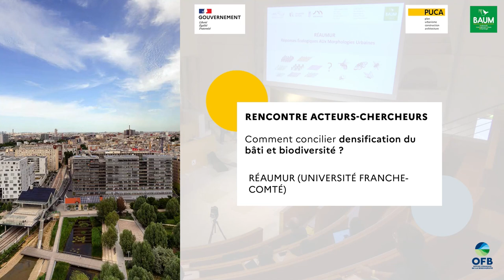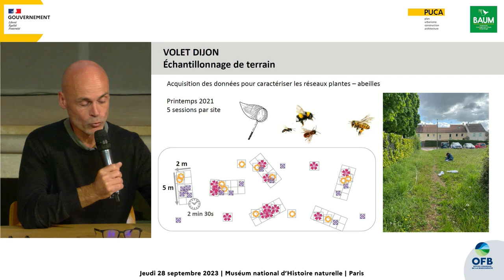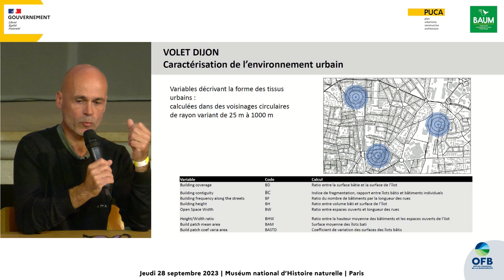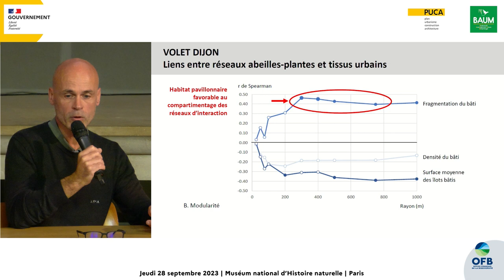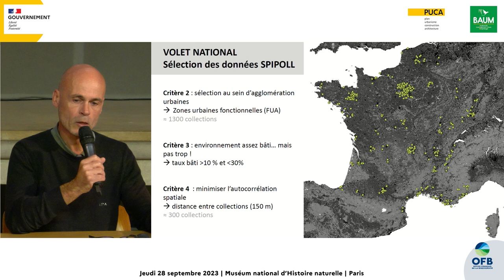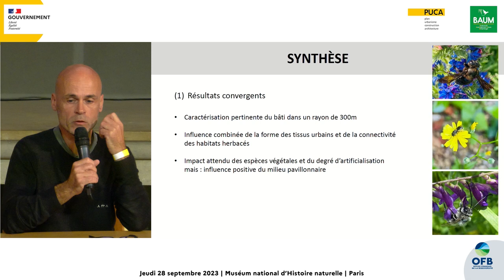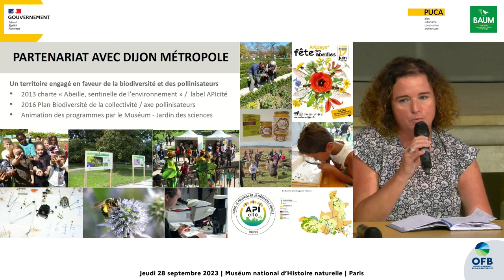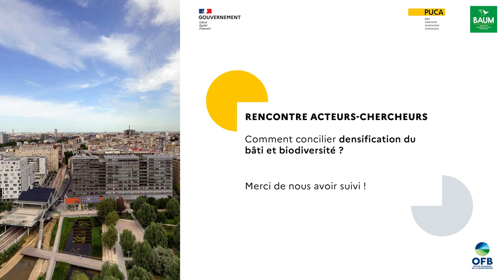Réaumur (Université Franche-Comté)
Jean-Christophe FOLTÊTE (Université Franche-Comté)
Agnès FOUGERON (Directrice du jardin des Sciences de Dijon)
Evaluation de l’influence des morphologies urbaines sur les communautés d’insectes pollinisateurs et leurs interactions avec la flore locale, à l’échelle du quartier et en considérant les réseaux écologiques multi-échelles.